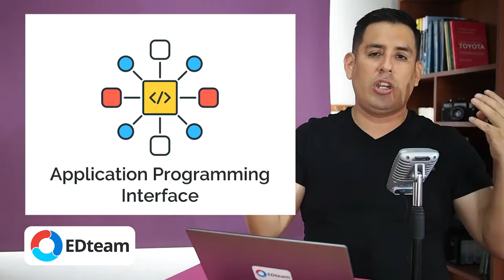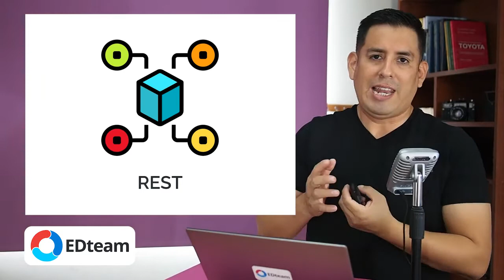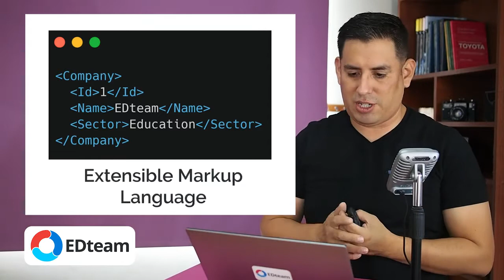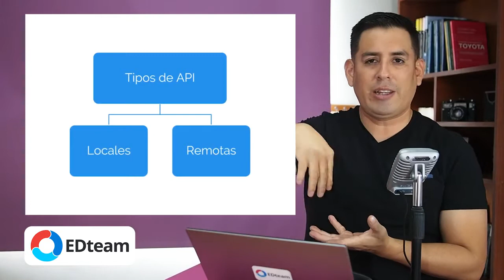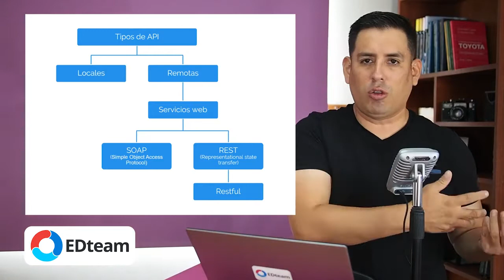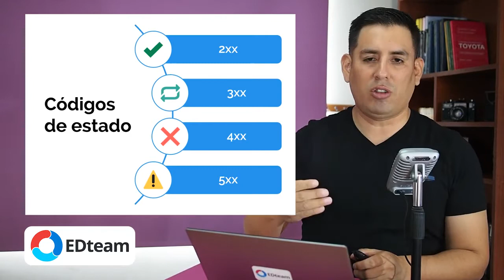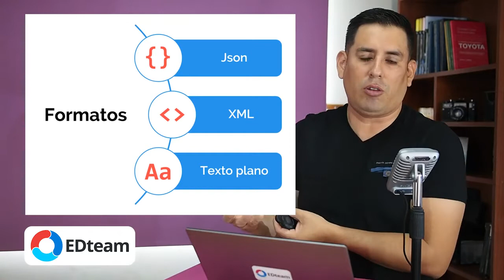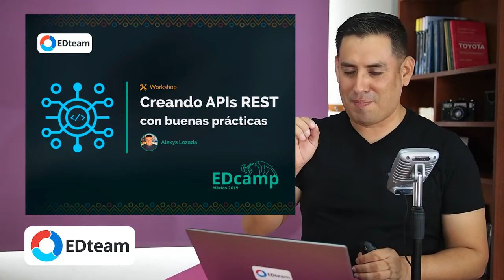¿Qué son las APIs y para qué sirven